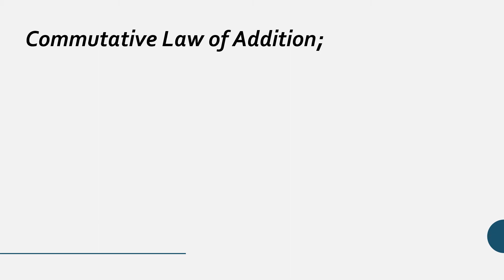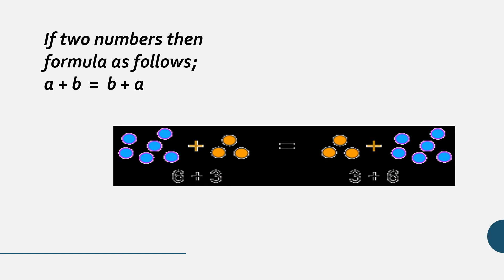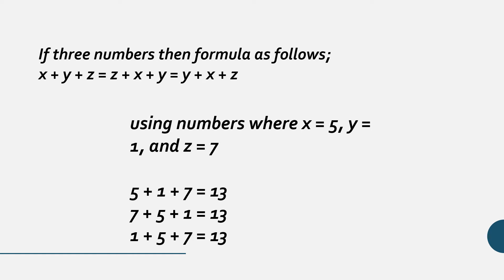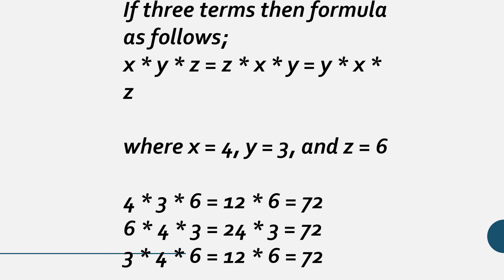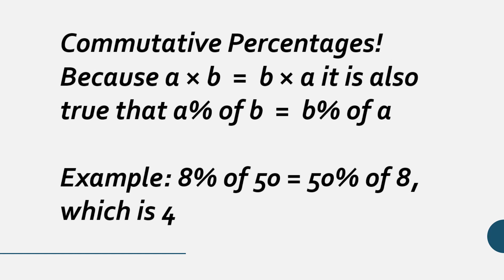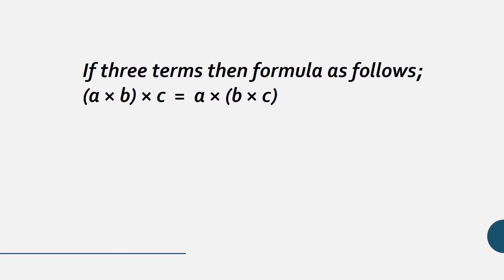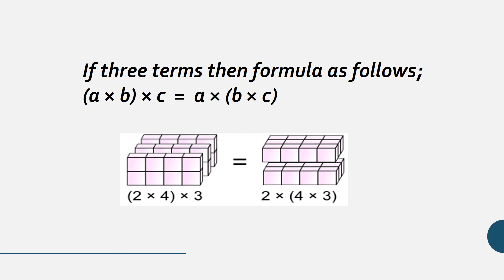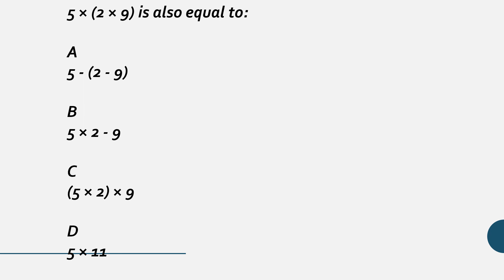BASIC LAWS OF MATH / COMMUTATIVE AND ASSOCIATIVE LAW W.R.T ADDITION AND MULTIPLICATION.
This video tutorial tells about basics of law . It tells about commutative and associative law with respect of addition and multiplication with examples in detail.